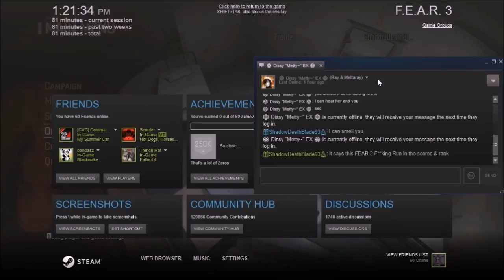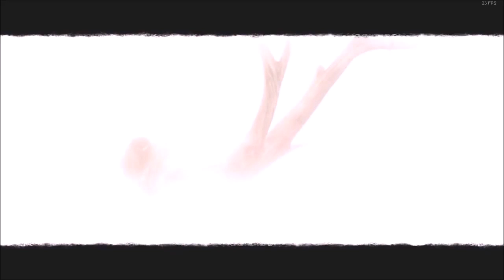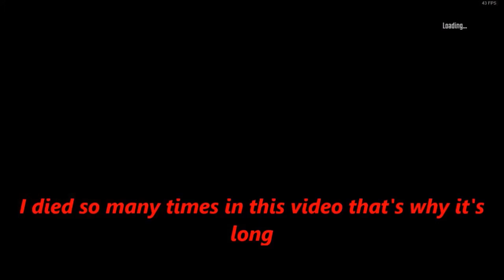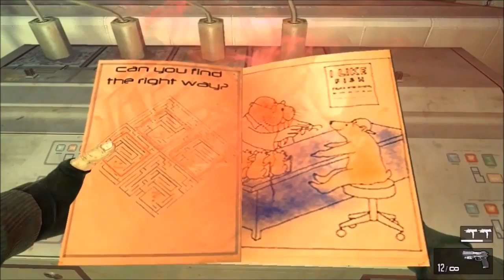F.E.A.R. 3 Pointman Full Playthrough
F.E.A.R. 3 was fun to play & I played all the way through as Pointman that you can find the individual parts on my ShadowDeathBlade93 channel.